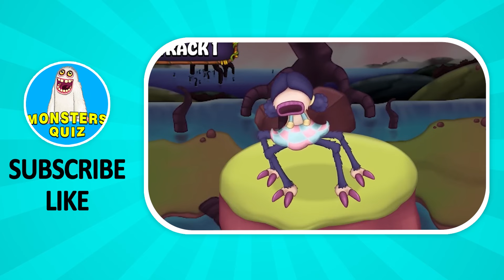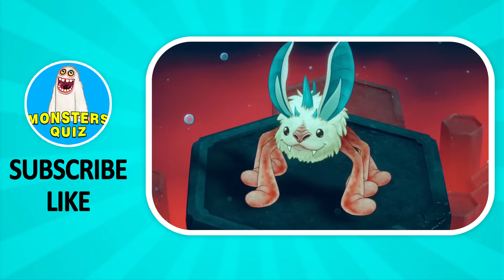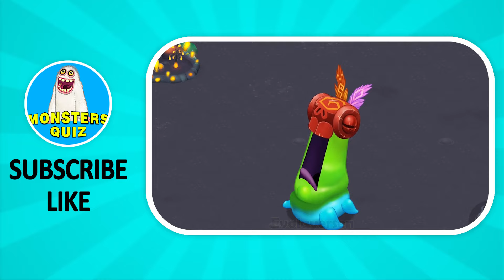GUESS the MONSTER'S VOICE / MY SINGING MONSTERS / Chrystel, Yupputa, Baby Bowhead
🖐Hi! In today's video we will GUESS the MONSTER'S VOICE / MY SINGING MONSTERS / Chrystel, Yupputa, Baby Bowhead

Monsters in video: Battarachna, Buffahorn, Chrystel, Clap-Trap, elodee, Kappaka, Kauriom, Tabicrab, Whooph, Yelmut, Yupputa, Baby Bowhead, Adult Blasoom, Baby Blabbit